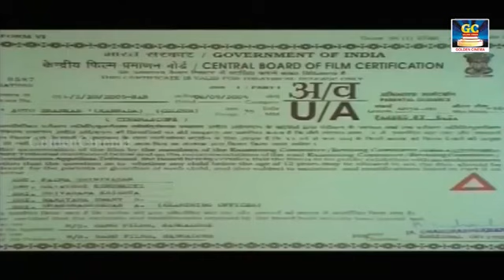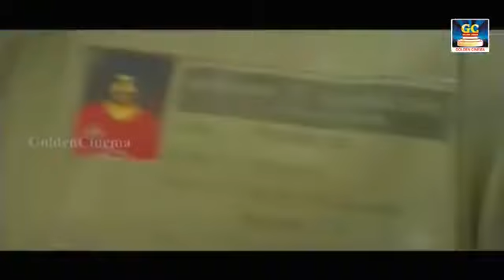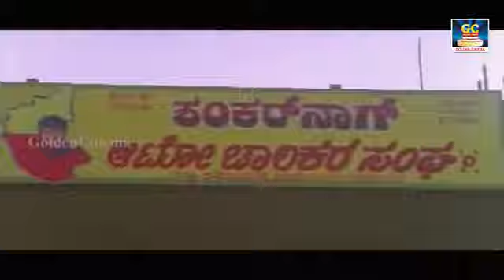ஆணவக்காரி திரைப்படம் | Aanavakkari Full Movie | Upendra, Shilpa Shetty, Kutty Radhika | Action Movie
Cast: Upendra, Shilpa Shetty, Kutty Radhika and Sudharani.
Director: D. Rajendra Babu
Music Director: Gurukiran
Cinematography : H.S. Venu